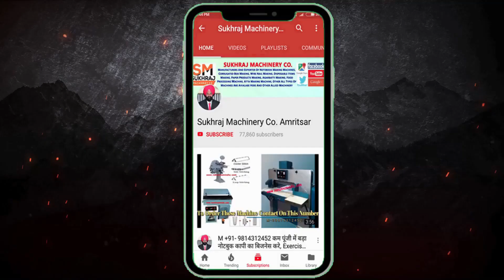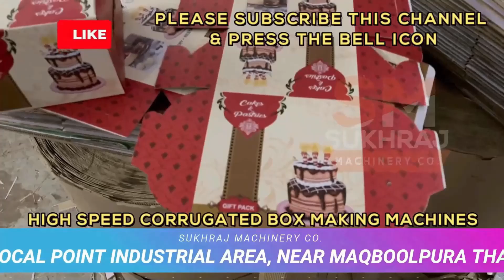एकदम नए Startup Ideas🔥🔥 New Business Ideas 2024, Small Business Ideas, Unique Startup Ideas Hindi